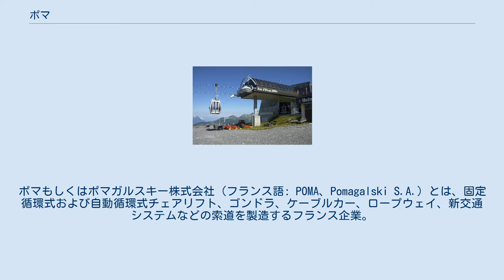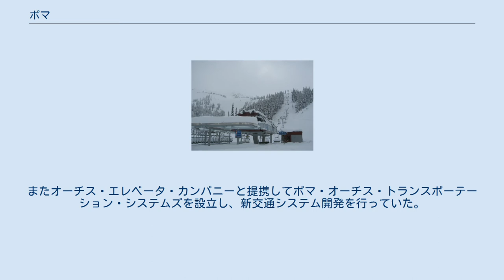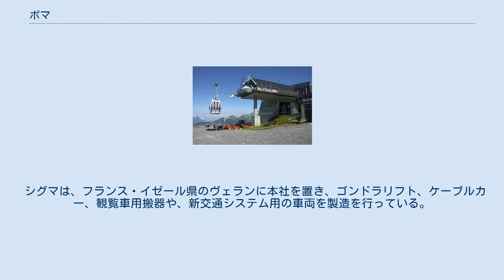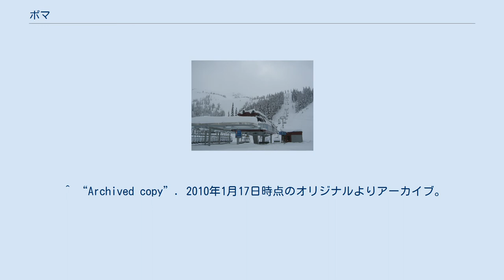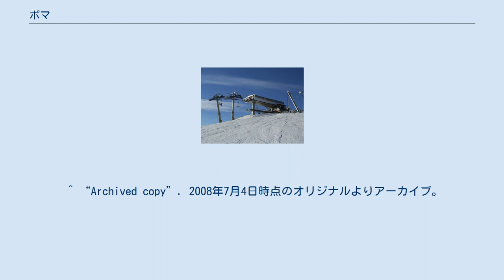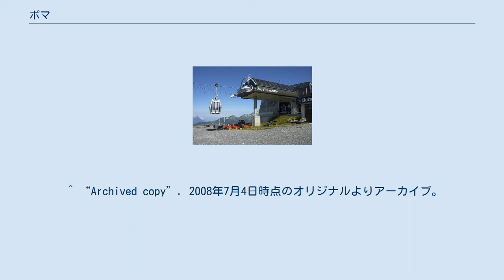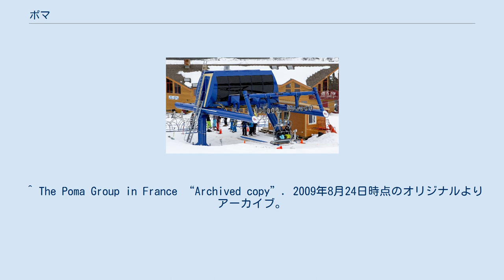ポマ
ポマもしくはポマガルスキー株式会社（フランス語: POMA、Pomagalski S.A.）とは、固定循環式および自動循環式チェアリフト、ゴンドラ、ケーブルカー、ロープウェイ、新交通システムなどの索道を製造するフランス企業。
世界中の750の顧客に約7,800基の索道を設置している。
 オーストリアとスイスに拠点を置くドッペルマイヤー・ガラベンダ・グループと競合関係にある。
かつてはイタリアのライトナーも競合していたが、2000年にポマがライトナー・グループの一員となって以降は、ドッペルマイヤーが唯一の競合他社となっている。
ポマとライトナーはそれぞれ独立しているが、北米での合弁事業としての原材料の購入とライトナー・ポマの設立を含む包括提携を締結している。
 ポマ製リフトはヨーロッパやアジアのスキー場に導入されたものが多いが、遊園地や観光地用、産業輸送用途などにも採用されている。
 同社の最初の製品で最も人気のある滑走式リフトは、ポマ・リフトとも呼ばれている。
 1936年、ジャン・ポマガルスキーはフランスのラルプ・デュエズにあるエクローズトレイルに最初のスキーリフトを設置した。
1947年、フランスのフォンテーヌにポマガルスキー株式会社を設立。
ポマ最初のチェアリフトはフランスとアメリカで1958年に建設された。
1967年、初の自動循環式ゴンドラを開発した。
本社と製造工場はフォンテーヌにあるが、1988年以来、管理、設計、販売サービス機能はフランスのヴォレペにある。
ポマは現在、世界に約750人の雇用を持つ。
 初のポマ製チェアリフトは、1960年カリフォルニア州スコーバレーオリンピック用として建設された。
その後の冬季オリンピックにも導入されており、1984年のユーゴスラビア・サラエヴォ大会、1992年のアルベールヴィル大会、1994年のノルウェー・リレハンメル大会、2014年のロシア・ソチ大会などでもリフト建設を行っている。
 固定循環式チェアリフト カナダ・ニューファンドランド・ラブラドール州クラレンビル近くのホワイトヒルズスキーリゾートのポマ固定循環式アルファターミナル ポマ製の固定循環式チェアリフトは世界中で見かけることができる。
初の2人乗り固定循環式チェアリフトは1958年に建設され、3人乗りチェアリフトは1973年に導入された。
この後に4人乗り、さらに6人乗りの固定循環式チェアリフトが登場した。
 アルファチェアリフトターミナルは1982年に導入された。
それ以前の主力のデルタターミナルは世界中で運用されている。
デルタとアルファの両方のチェアリフトターミナルは、自動循環式リフトにも改造可能であり、新たにリフトの設置を行わなくても性能を向上させることが可能となっている。
 自動循環式リフト カナダ・ウィスラー・ブラッコムにあるチャレンジャーモデル、ポマ自動循環式リフト フランス・サン＝フランソワ＝ロンシャンにある6人乗りフェニックス自動循環式ターミナル。
 ポマは1972年にプラローニャン＝ラ＝ヴァノワーズ（ドメーヌ・ド・レキュ）、1982年にサン＝ラリ＝スラン（スム・ド・マット）に自動循環式チェアリフトを建設した。
この最高速度5m/sは当時世界最速であった。
1991年により小型化したオメガ自動循環式ターミナルが開発され、1993年に初の6人乗りの自動循環式チェアリフトを、2000年にはフランスのメリベルに初の8人乗りリフトを建造した。
また2000年には、オメガターミナルを新型のフェニックスモデルや、マルチックスターミナルの導入を開始した。
ただし北米の新設リフトには引き続きオメガターミナルが搭載されている。
 ゴンドラリフト 2002年に建てられた8人乗りゴンドラ。
フランス、サヴォワサン＝マルタン＝ド＝ベルヴィル。
 ポマは1966年にヴァル＝ディゼールとクイーンズタウンで最初の自動循環式ゴンドラを建造し、1967年にフランス・シャルマゼルのレメヌィエールで最初の自動循環式ゴンドラリフトの建設を行った。
1973年には世界初の「6人乗りゴンドラ」をフランスのヴィラールドランスに、1984年には10人乗りゴンドラの導入を行った。
 フニテル 2001年に建設された自動循環式の「フニテル・デュ・グランフォン」、2003年に建造された固定循環式フニテルの「フニテル・デュ・ブクタン」（双方ともフランスのヴァル・トランスに存在）、そしてライトナー...